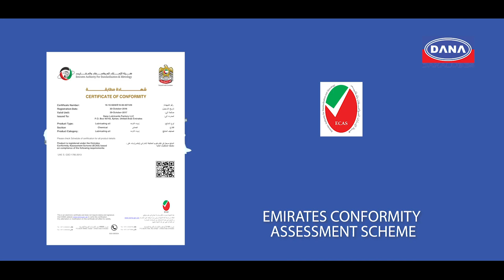DANA LUBES - Middle East Corporate Video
DANA LUBES
Category: Corporate Video
Client: DANA LUBES - Middle East Corporate Video